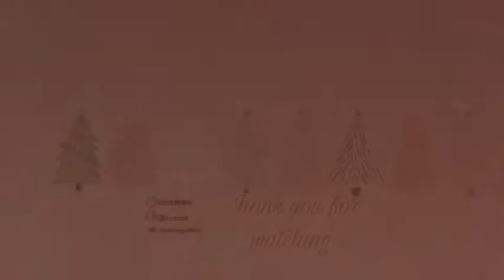Vlogmas day 7🎄Cleaning my hello kitty room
Hello guys! This is my first time doing vlogmas and failed na tayo kaagad but starting today I'm trying my best na mag film everyday. Have yourself a Merry little Christmas. BYE!

Vlogging camera
📱Iphone6s+
📷 Goprohero4